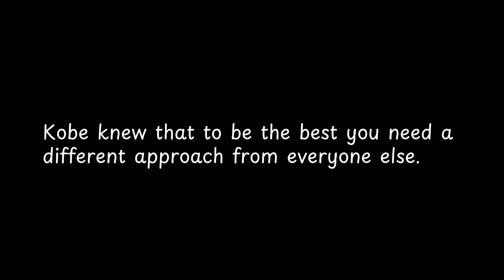Kobe knew that to be the